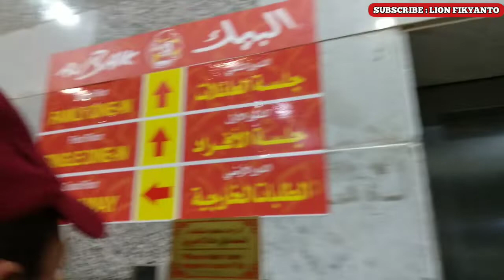KULINER SEJUTA UMAT JAMA'AH HAJI & UMROH ARAB SAUDI